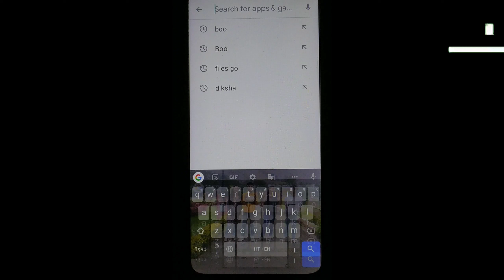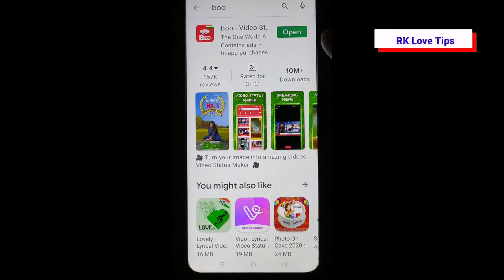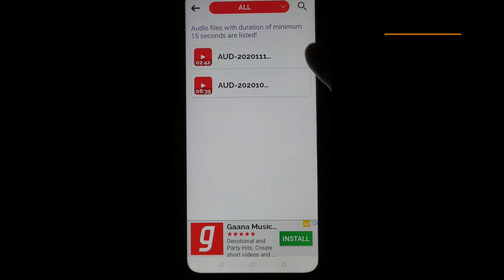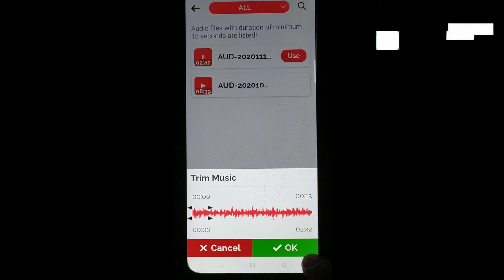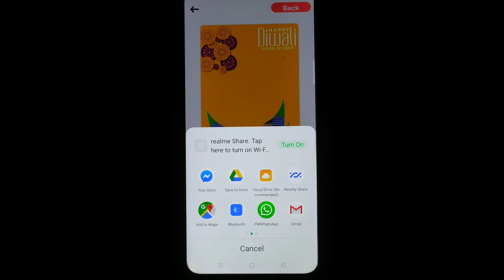Diwali ke Liye Status Video Kaise Banaye ll Diwali Wish karne ka Naya Tarika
Dosto Aap sabhi Ko Aur Aapke poori Family ko

 Diwali Ki Bahut Bahut Badhaai Bhagwan Aap

Par Kripa Banaye Rakhe

Dosto Aaj ki video me maine Chota sa  Diwali wish Karne ke Liye Status video Banaya Hai

I hope Aapko ye video Acha Lagega